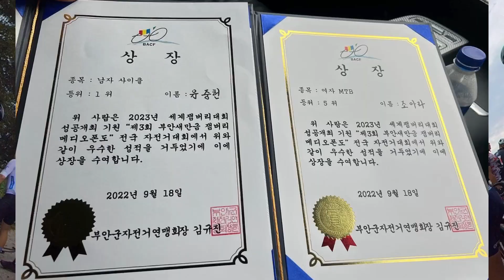자전거만 타면 고개가 돌아가요🥹MTB로 로드바이크 따라가기